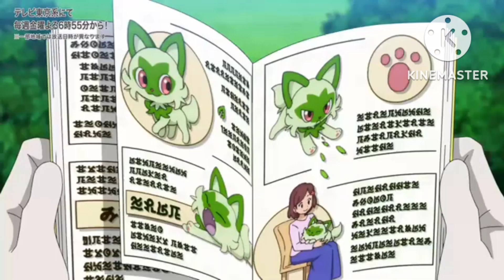Pokemon journeys Generation 9 promo HD SUBBED